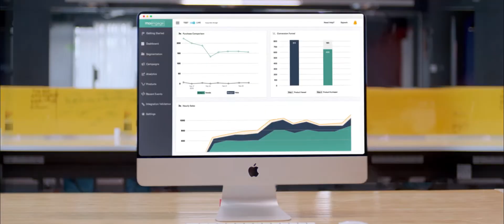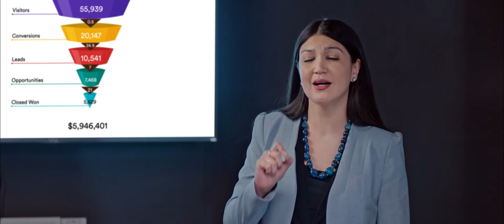MoEngage Analytics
Introduction to MoEngage Analytics
Producer: Suniti Ghoshal
Director/Editor: Sarath Paleri
DOP: Arun Batmanabhan
Production Manager: Pramod